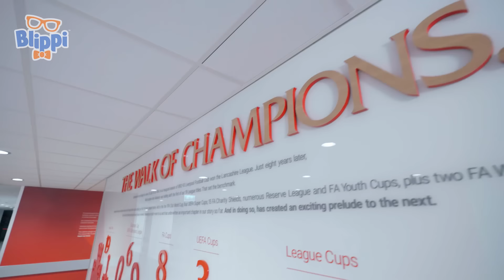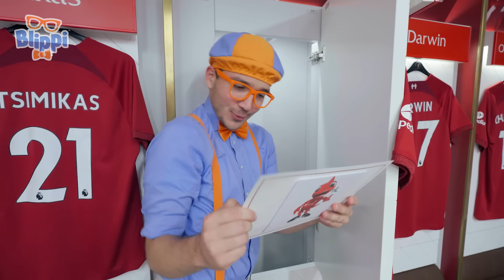Blippi Drives Go Go Go-Karts | Classic Blippi Adventures | Vehicle Videos for Kids | Moonbug Kids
Blippi learns about a go kart and goes on a race against himself! Who will win? Blippi or Blippi?

🌙 Welcome to Moonbug Kids Best Cars and Truck Videos for Kids, your ultimate destination for the coolest Cars and Truck videos designed just for little explorers! 🚗🚚 Join us on an exciting journey of fun and learning as we showcase the best in kid-friendly automotive adventures. 🌟 MoonbugKids KidsCars TruckFun 🌈

00:00 Blippi Drives Go Go Go-Karts
09:41 Blippi And Meekah Construct A Friendship
24:55 SD Scuba Diving
38:04 Blippi Visits a Chocolate Shop - Yummy Chocolate Surprise
52:33 Blippi Climbs the Space Needle
1:08:11 Blippi’s Day of Color Play
1:23:51 Blippi's Day of Occupation Play
1:34:27 Discovery Cube #2
1:47:23 Liverpool FC